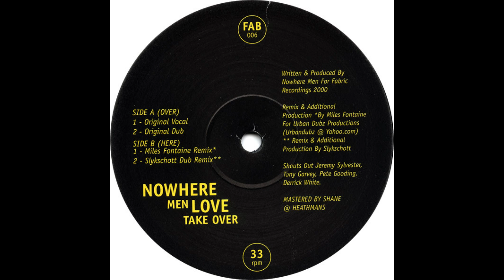Nowhere Men - Love Take Over (Original Vocal)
Nowhere Men – Love Take Over
Label: Fabric – Fab 006
Format: Vinyl, 12"
Country: UK
Released: 2000
Genre: Electronic
Style: House